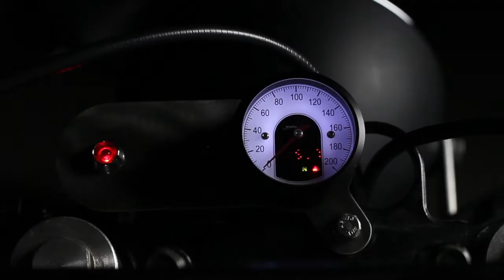1978 BMW R80/7 Motorcycle Restomod – First Ride Part 1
Nine months later from Craigslist find to tear down and rebuild, restore, and modify, the bike's ready to ride. Depicted: ignition key on turns on charge lamp, motoscope tiny speedo (showing last trip distance), and tail running light. Both petcocks on,  chokes (technically enrichener circuit) on, push button (motogadget m.switch) to cycle through speedo display of last top speed (in km/hr) and current battery voltage. Headlight low beam on, fog lamp on, rear brake engaged, shift down to 1st gear then up to neutral, press starter button. Bikes at end: 1977 R75/7 stock, the '78 restomod, and a stock '78 Kawasaki KZ650.